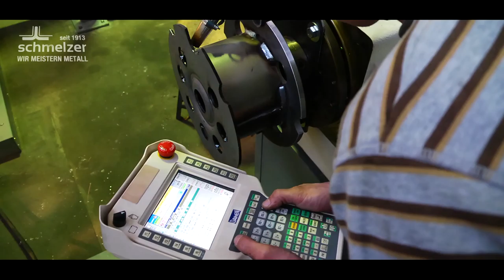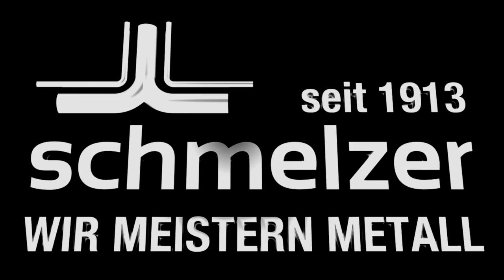STAVBA ZAŘÍZENÍ - Ambros Schmelzer & Sohn GmbH & Co.KG SCHÜTTGUT 2015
Tradice a inovace

Firma Schmelzer je jednou z nejmodernějších firem v oblasti konstrukce potrubí a stavebních zařízení.

Rodinný podnik, který vznikl v roce 1913 z klempířské dílny, se již před více než 50 lety specializoval na průmyslovou výrobu potrubí.

Již 20 let pracuje firma Schmelzer jako spolehlivý partner v odvětví konstrukce stavebních zařízení a filtrů.

S progresivními produkty, četnými patenty a prototypy jsme se etablovali na evropském trhu jako pevná veličina.

Disponujeme moderní technikou, vysoce kvalifikovanými odborníky a ovládáme všechny svařovací metody, které jsou nutné při konstrukci potrubí a stavebních zařízení.

Ať speciální zakázka, nebo předvyrobená standartní série: kvalita je a zůstává naším měřítkem pro každý výrobek.

Zařízení a potrubí od firmy Schmelzer se musí v praxi osvědčit bez poruch. Den za dnem po mnoho let.

Důvěra se získává pouze konstantní, vysokou úrovní dodávek. V tom vynikáme.

Schmelzer dodává nejvyšší kvalitu za poctivou cenu. Výrobky našich podniků v Bavorsku a Čechách jsou dodávány na stavby v Německu, Evropě i v zámoří.

Zařízení a potrubí od firmy Schmelzer se užívají hlavně tam, kde jsou kladeny obzvlášť vysoké nároky na zpracování.

Každým rokem opouští naše podniky více než 200 000 metrů potrubí.

Od nás dostanete vše z jedné ruky. Od tvarovaných plechových součástí, přes kompletní potrubní systémy, až k úplným průmyslovým zařízením. Schmelzer přebírá koncepci, konstrukci i konečnou montáž.

Využijte naše dlouholeté Know-how.

Vždy najdeme vhodné řešení pro každý Váš projekt.

Schmelzer – kov ovládáme dokonale.